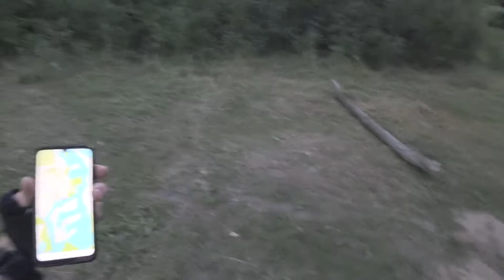Cyclist's diary. Мелкие заботы и вечернее купание). Крепление чехла для смартфона на руль.19.07.2020